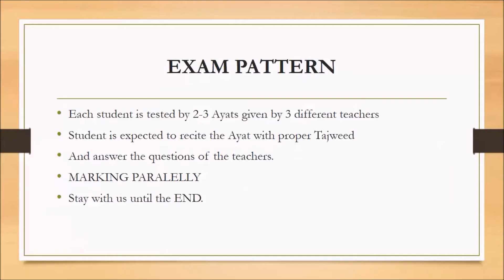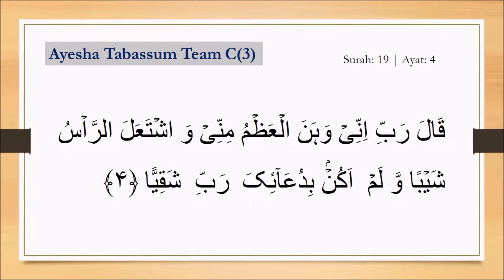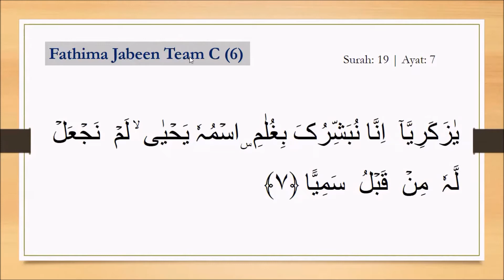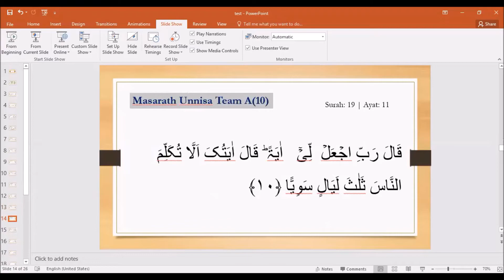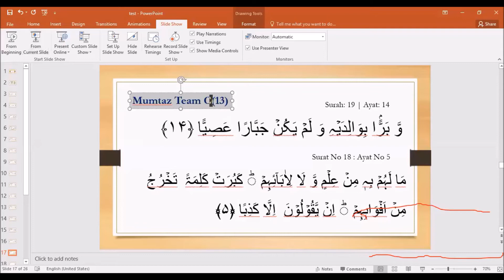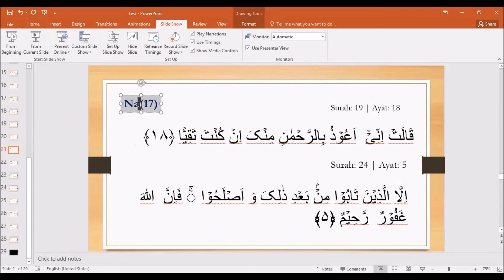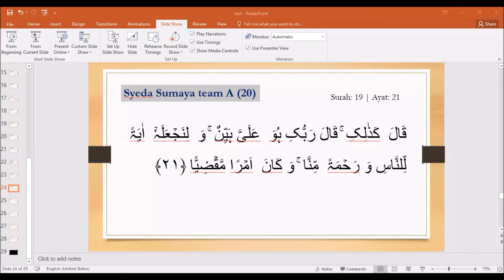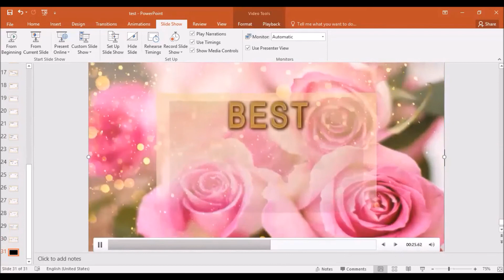NAZERA TEST DAY1